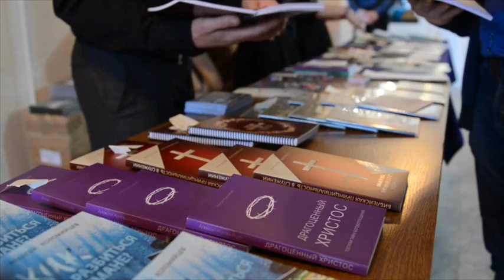Surgut HD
This video is about Short Surgut